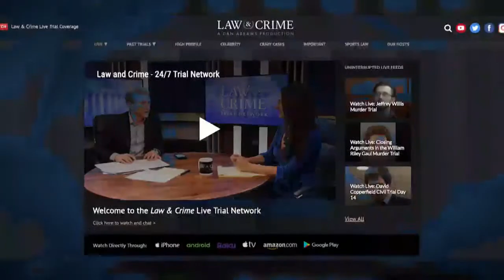Daily Debrief with Aaron Keller & Guest Michel Bryant